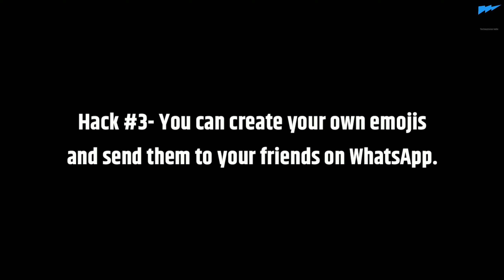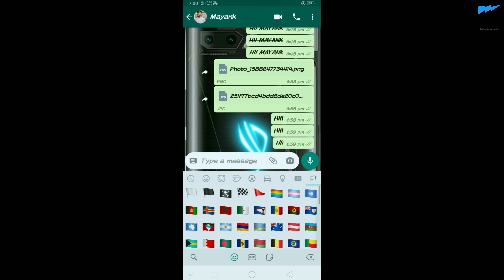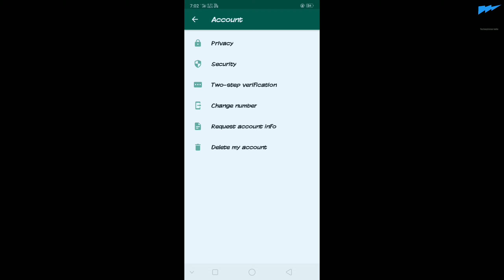⚡⚡Use This Amazing Whatsapp Tricks in 2020⚡⚡| Whatsapp New Tricks 2020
Hii dosto,welcome back to my yt channel.Is video me maine apko whatsapp ke 6 tricks ke bare me bataya hain,jo ki sayad apke liye helpfull ho sakte hain.I hope apko ye video pasand ayegi.

Related-
Whatsapp tricks 2020
whatsapp tricks 2020 hindi
whatsapp tricks 2020 download
whatsapp tricks 2020 tamil
whatsapp new tricks 2020
best whatsapp tricks 2020
whatsapp status tricks 2020
whatsapp hack tricks 2020